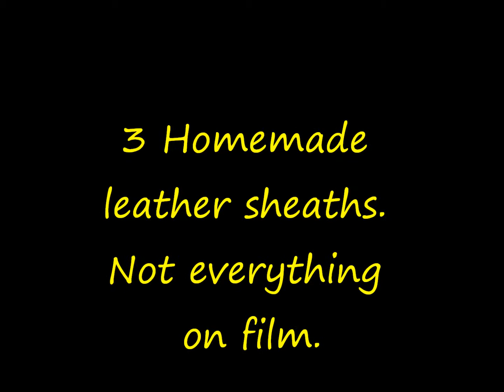3 Sheaths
For three of my self made knives I finally made leather sheaths. Happy with them.